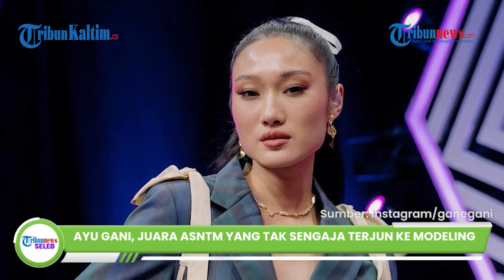Sosok Ayu Gani, Juara ASNTM yang Tak Sengaja Terjun ke Dunia Modeling hingga Bisa Keliling Dunia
Ayu Lestari Putri Gani atau populer dengan nama Ayu Gani merupakan seorang model Tanah Air, influencer dan desainer kacamata.

Sosok Ayu Gani dikenal setelah memenangkan Asia's Next Top Model musim ketiga tahun 2015.

Ia mewakili Indonesia sekaligus menjadi kontestan pertama dari Indonesia yang menjajal kompetisi tersebut.

Editor: Rio